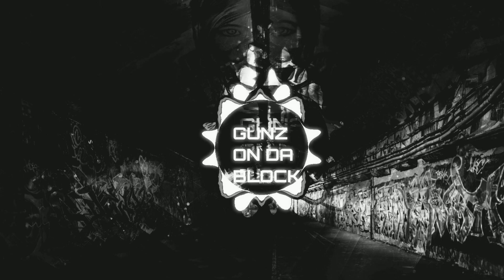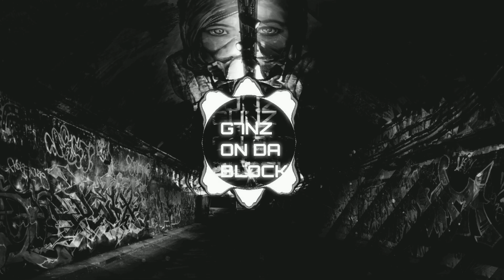SKVLLFVKK - 'GUNZ ON DA BLOCK'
Got this new one. Newer newer things in the work as well.